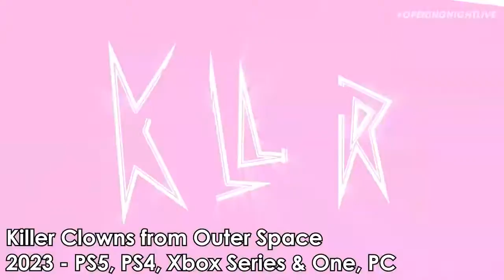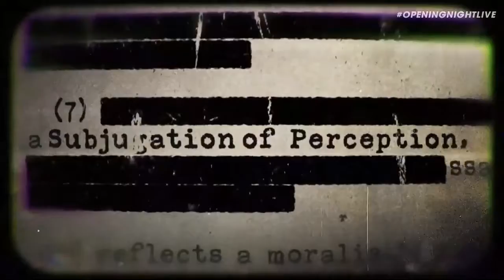Top 35 NEW GAMESCOM Recently Revealed Games 2022 & 2023 Opening Night Live 2022 4K 60FPS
10 982 просмотра  24 авг. 2022 г.  Top 35 NEW GAMESCOM 2022 Games Recently Revealed of 2022 & 2023 | PS5, PS4, Xbox Series, PC (4K 60FPS). New Games revealed at Opening Night Live 2022 Event. Enjoy the Upcoming Next-Gen Console Games of 2022 & 2023 & 2024 & Beyond.

⏰ Timestamps
00:00:00​ - Under the Waves
00:00:40 - Park Beyond
00:01:02 - Blacktail
00:02:00 - High on Life
00:03:00 - Stranded Alien Dawn
00:03:40 - Killer Klowns from Outer Space
00:04:03 - Honkai Star Rail
00:04:50 - Scars Above
00:05:37 - Marauders
00:05:51 - Warhammer 40k Darktide
00:06:37 - Return to Monkey Island
00:07:03 - Homeworld 3
00:07:48 - Friends vs Friends
00:08:00 - Hardspace Shipbreaker
00:08:21 - Wyrdsong
00:09:15 - Goat Simulator 3
00:10:01 - Genshin Impact Update
00:10:15 - Crossfire X Babylon Update
00:10:28 - Moonbreaker
00:11:22 - Moving Out 2
00:11:40 - Dorf Romantik
00:11:56 - Lies of P
00:13:51​ - Atlas Fallen
00:15:00​ - Outlast Trials
00:15:34 - Where Winds Meet
00:16:29 - Dead Island 2
00:17:33 - The Expanse
00:18:19 - Gotham Knights
00:19:32 - New Tales of the Borderlands
00:20:10 - Sonic Frontiers
00:21:05 - Hogwarts Legacy
00:21:52 - The Lords of the Fallen (Reboot)
00:23:12 - Dune Awakening
00:24:36 - The Callisto Protocol
00:25:32 - Dualsense Edge Controller (NEW PS CONTROLLER)
00:26:03 - Everywhere (Game by Ex-GTA Producer)

In this video we go over the Top 35 Upcoming New Games from Gamescom Opening Night Live coming to the PlayStation 5, Playstation 4, Xbox One, Xbox Series X & S, Mobile & Nintendo Switch games from all genres. We look at some upcoming sports games, third-person shooters, hack and slash, fighting games, third-person, open world, RPG and much more in this jam-packed games showcase.

A list of 35 Upcoming NEXT GEN Games that will Blow Your Minds and become standard bearers in the Gaming Industry. Hopefully!

The next-gen of gaming is here, and here are 35 Next Gen Graphics Games coming to Next Gen consoles and PC.